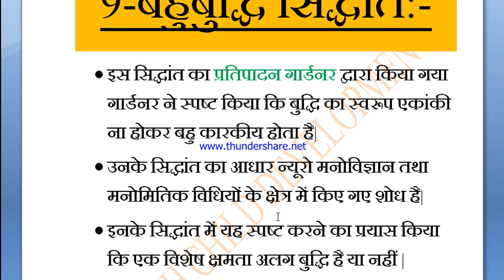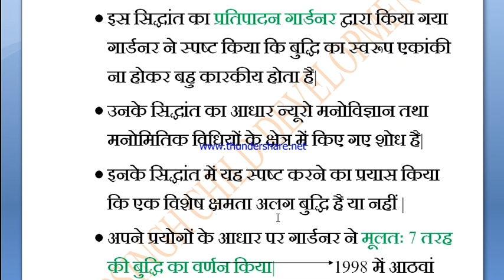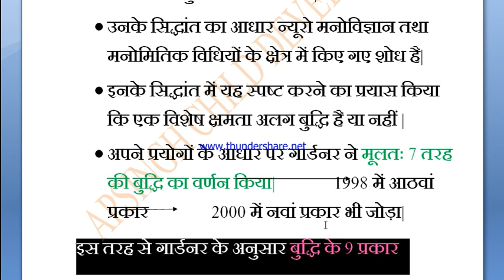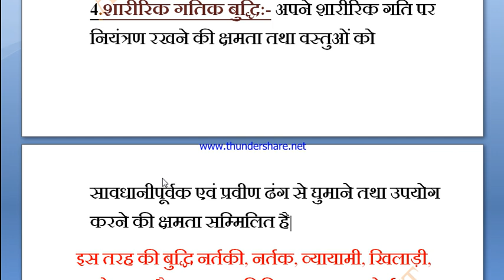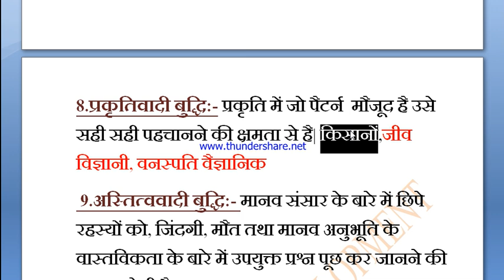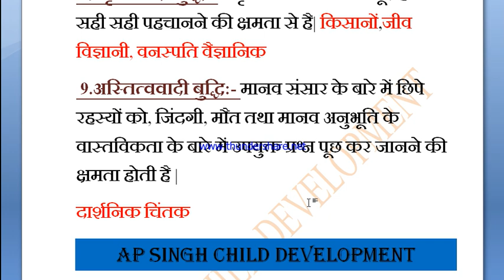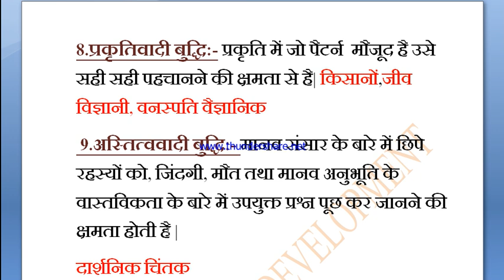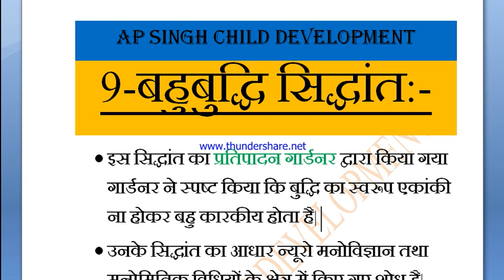PART-4 MULTIPLE INTELLIGENCE THEORY गार्डनर का बहुबुद्धि का सिद्धांत UPTET/CTET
गार्डनर की बहुबुद्धि सिद्धांत 9 प्रकार की बुद्धि